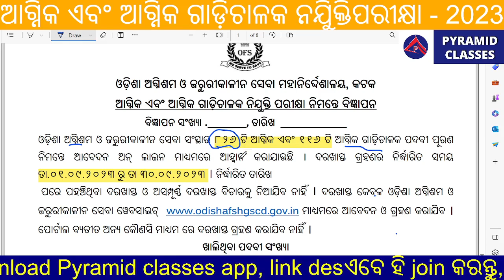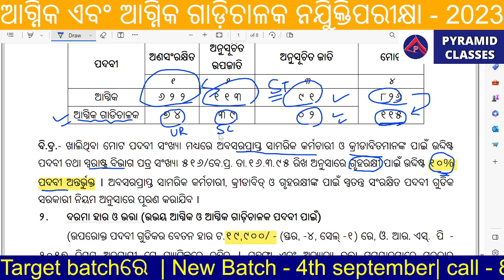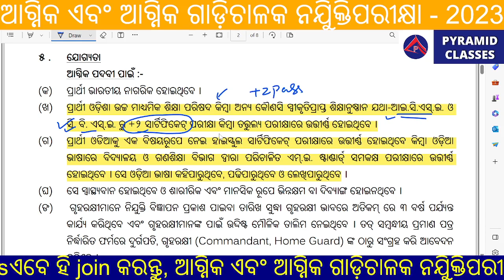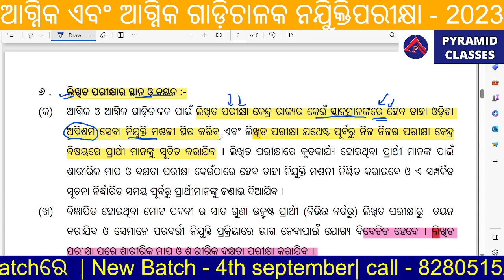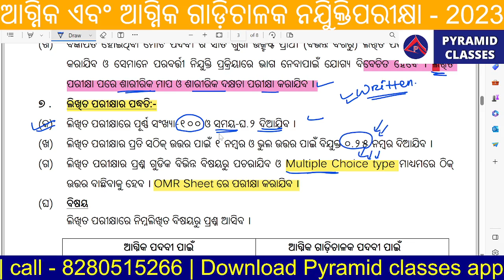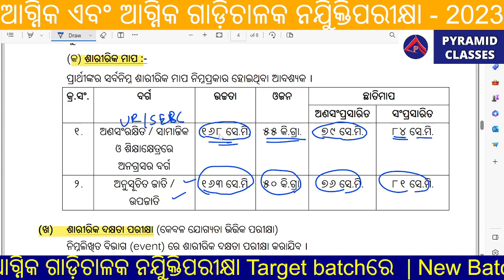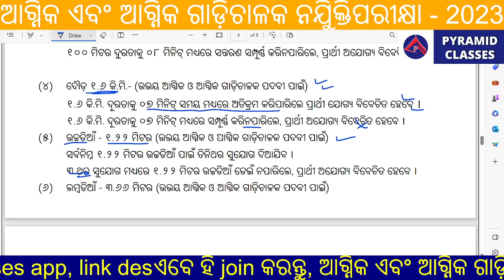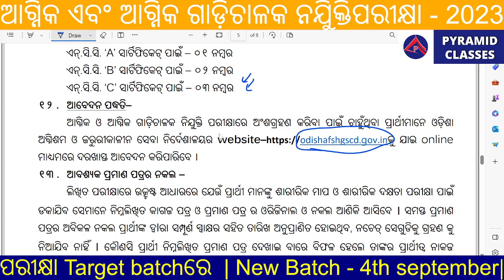Odisha Fireman recruitment 2023 |Apply date | Fireman syllabus | job profile | Pyramid Fireman Class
ଏବେ ହିଁ Join କରନ୍ତୁ Fireman Target Batch | New Batch 4 Sep.